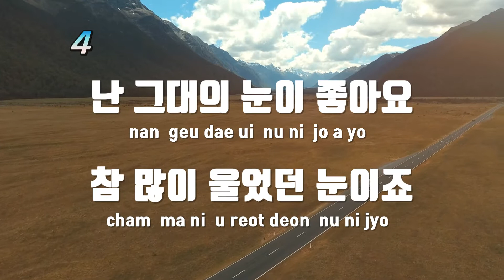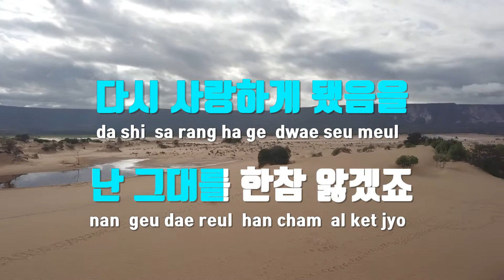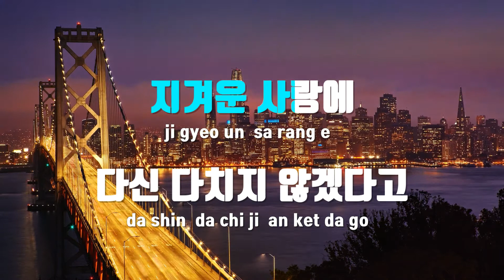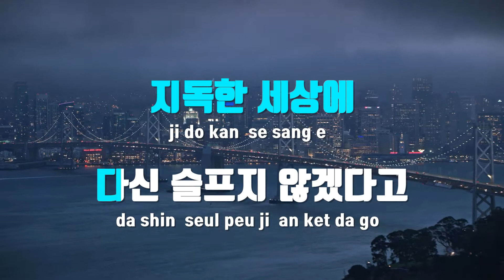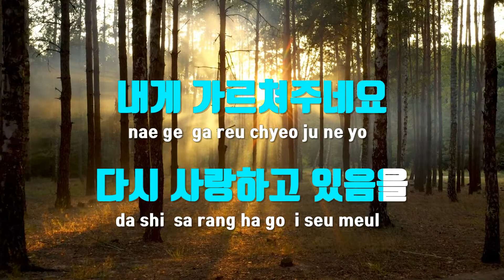[TJ노래방] 사랑을믿어요 - 이기찬 / TJ Karaoke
사랑을믿어요(이기찬)  --  이기찬